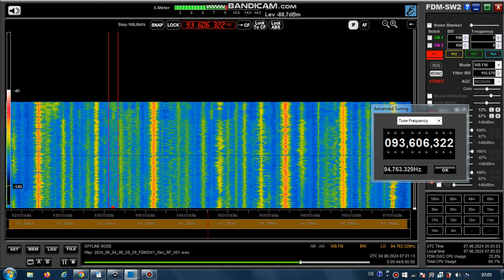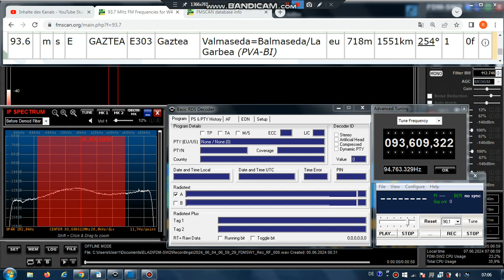FM DX Es - 040624 0701UTC - 93.6 Gaztea (E) Valmaseda=Balmaseda/La Garbea (PVA-BI) 1kW! 1551km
93.6 // 94.7 // 96.8 – bask-m, stereo

93.6 m s E GAZTEA E303 Gaztea Valmaseda=Balmaseda/La Garbea (PVA-BI) eu 718m 1551km 254° 1kW!

94.7 m s E GAZTEA E303 Gaztea Bilbao=Bilbo/Recalde-Cima Ganeta (PVA-BI) eu 691m 1533km 253° 20kW
96.8 m s E GAZTEA E303 Gaztea Bermeo (PVA-BI) eu 1506km 254° 0.5kW

RDS-PS: GAZTEA__
RDS-PI: E303

Receiver: ELAD FDM-SW2 + RDS Spy + SDR Console v3.1
Mobile: TEF6686 - v2.0 - old version
Screenrecording: OBS + Bandicam